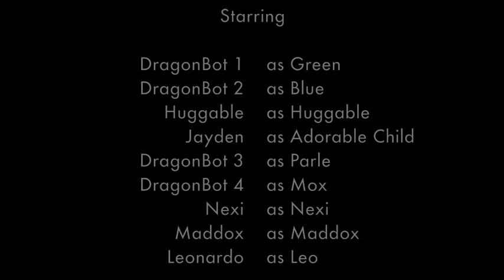DRAGONS trailer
Two robots... on a quest to discover who they are!

Personal Robots Group
MIT Media Lab